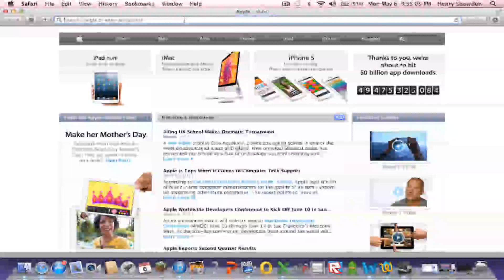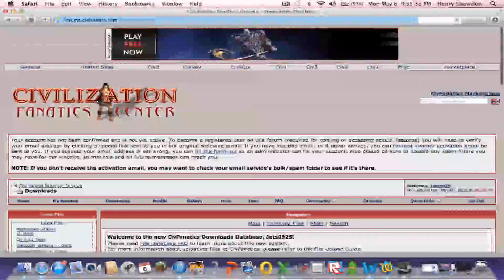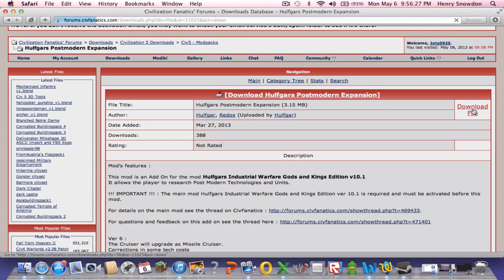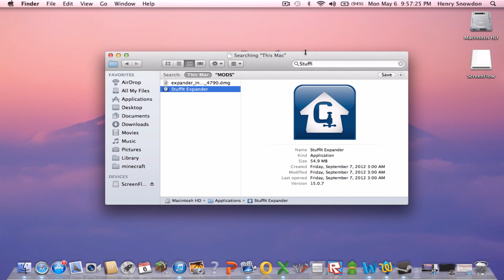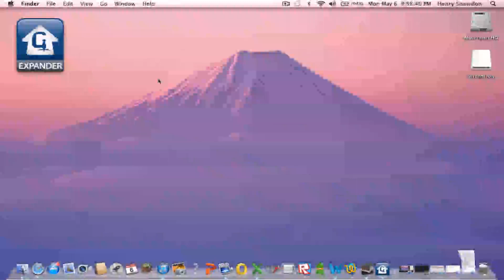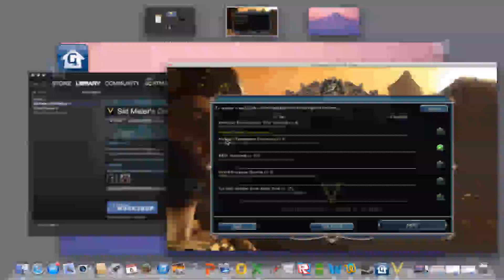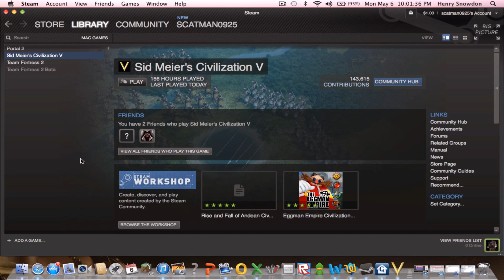How to download Mods for Civilization 5 (mac or Pc)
This is mainly mac because pc takes about 20 seconds.

(sorry in the last video I linked to the forums.